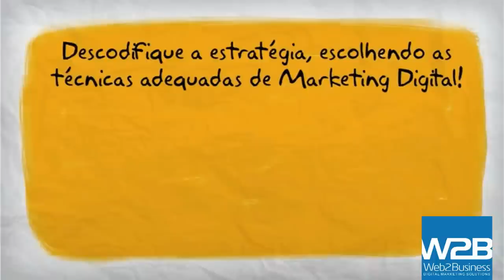Convite Workshop Marketing Digital na Exponor - Portugal DOP